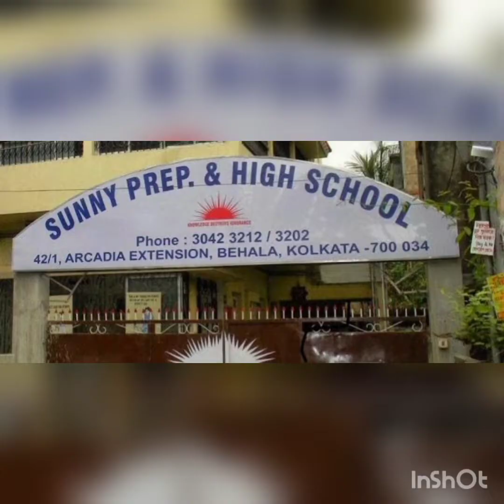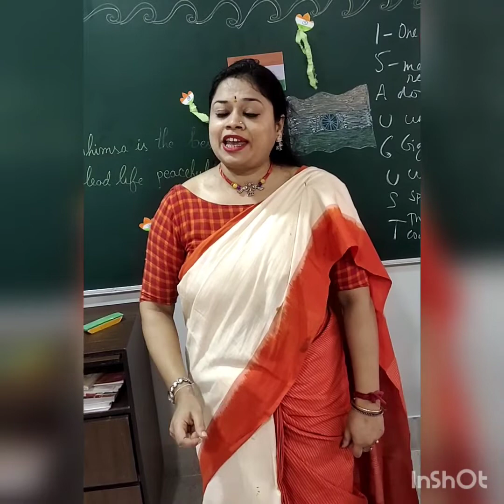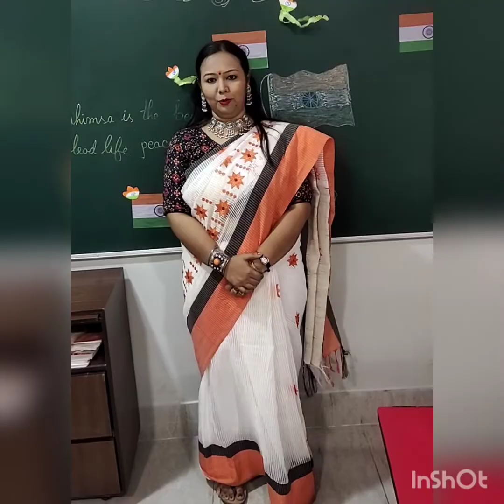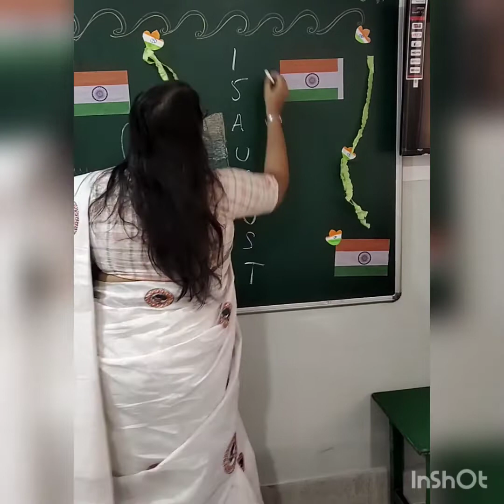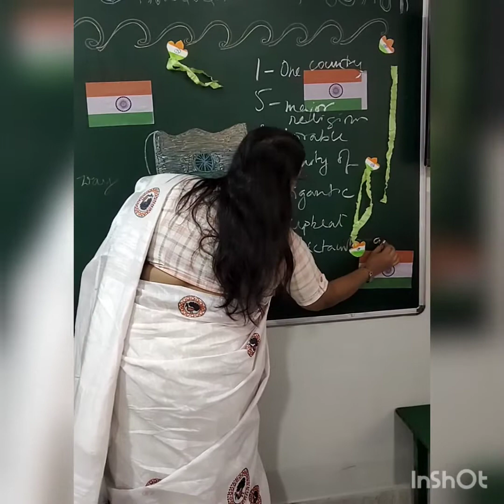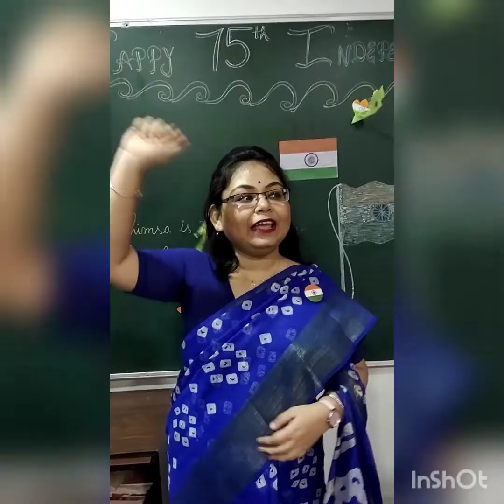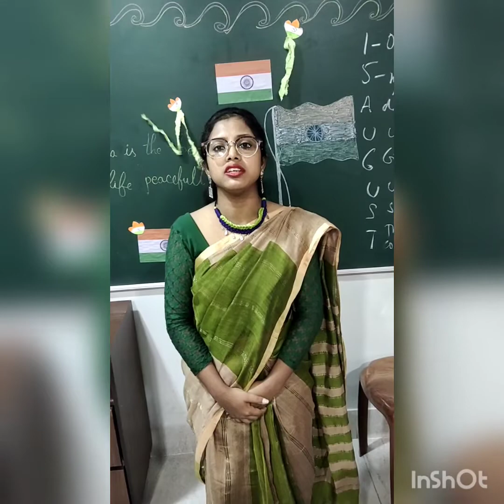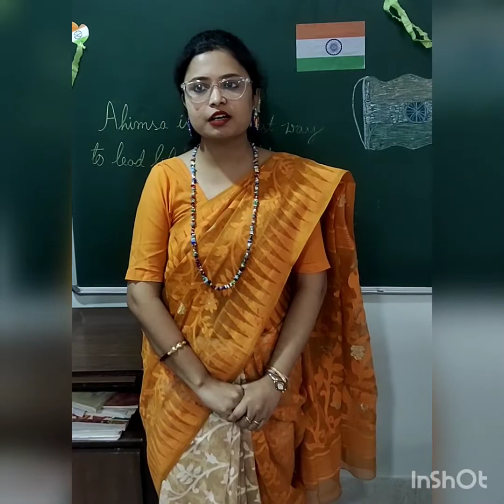'FREEDOM ' TO ME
SPHS-75 YEARS OF INDEPENDENCE